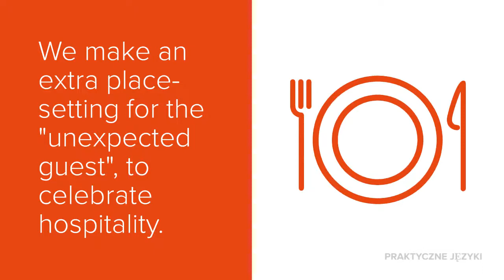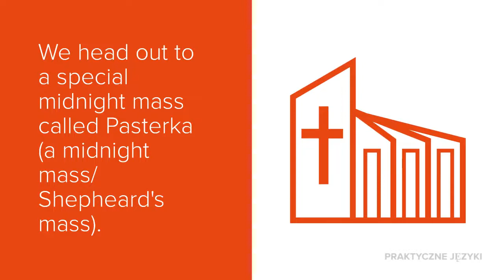Opowiedz o Wigilii w minutę po angielsku.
Jak opowiedzieć w wielkim skrócie o polskiej wigilii po angielsku?

Dowiedzcie się w tym filmiku. Naprawdę, skróciłam do to ' bare minimum', aby wiadomo było co my w ogóle robimy wieczorem 24 grudnia.

Pozdrawiam,
Beata